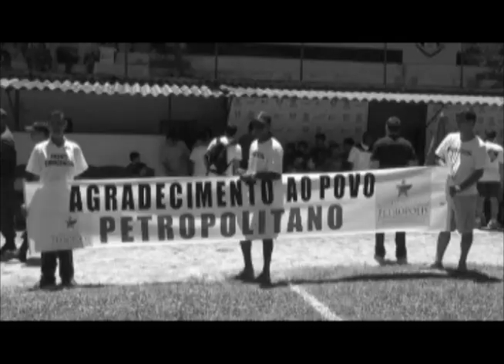Amigos do Tetra faz jogo beneficente em Petrópolis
Os times Amigos do Tetra e Amigos do MEP realizaram ontem (23) um jogo amistoso no campo do Serrano. O objetivo era arrecadar donativos para as vítimas da chuva do Vale do Cuiabá e áreas próximas. Cerca de duas mil pessoas comparecerm ao Estádio Atílio Marotti e quase três toneladas de donativos foram arrecadadas, entre produtos de limpeza, higiene e alimentação.